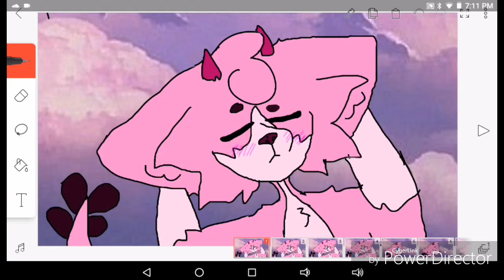I love you meme